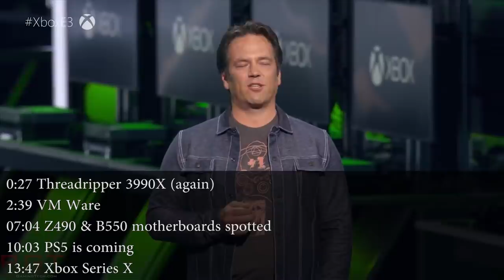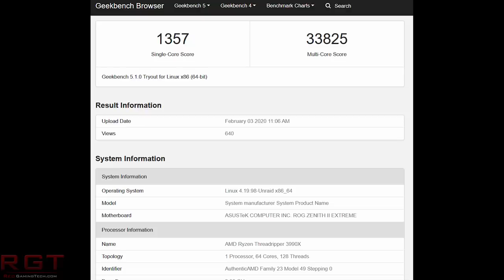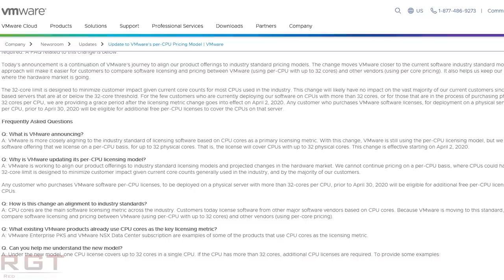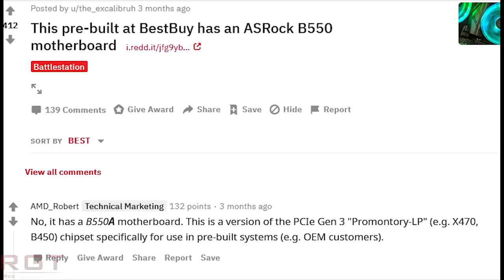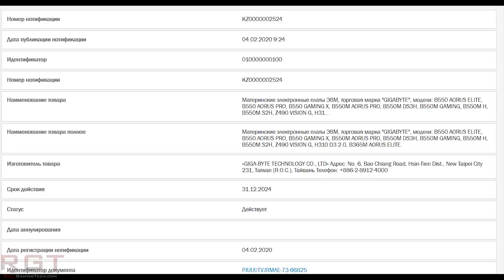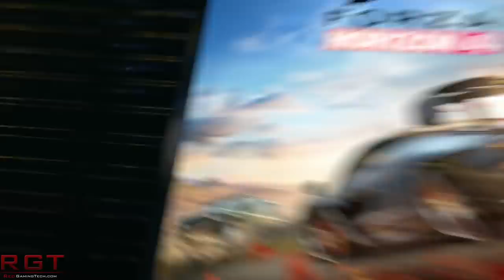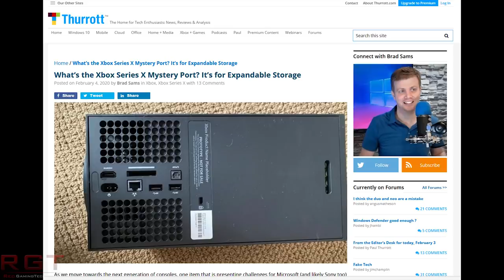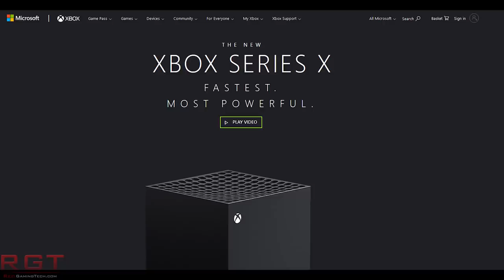Xbox Series X Upgrade-able Storage Very Expensive? | PS5 Price Will Be Influenced By Xbox Says Sony